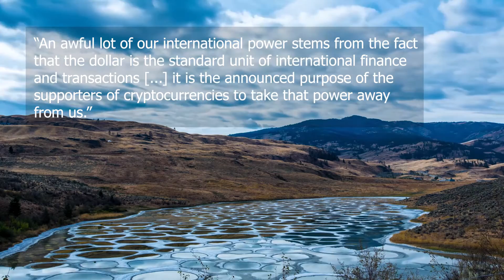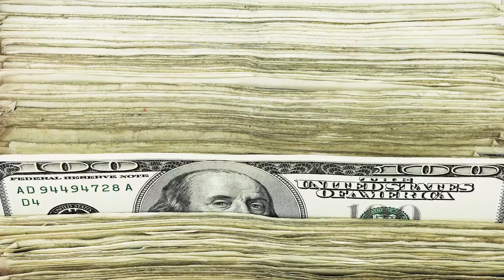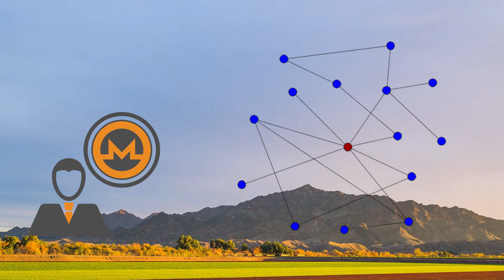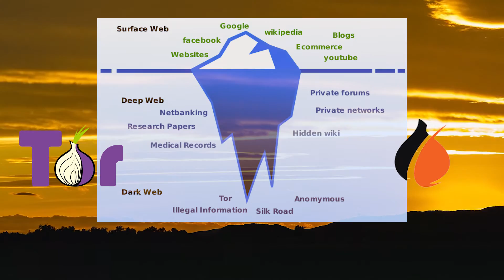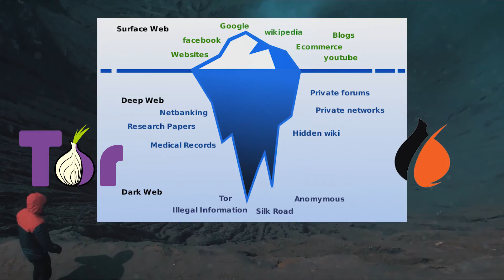Kovri | Monero's BEAST | Internet Invisibility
Zen Crypto is the only crypto channel where you can relax while learning about cryptocurrencies and blockchain tech in a blissful atmosphere.

Kovri is a free, decentralized, anonymity technology developed by Monero. It protects user privacy at the network layer, cloaking their IP address and data packets.

BTC         bc1q3xa43gdaxzq350pr8pugh38mvfqexcrvw4l93r
ERC-20   0xF2777Dc2CE14cfCA0e2886Bee1EcfcfCe05A25Cb
LTC          ltc1qxtu54wl0arjcw7jtsjhx0uma8yjpemcjrq9qp7
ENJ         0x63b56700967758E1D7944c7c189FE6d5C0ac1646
TRX         TUv8i6zDU7ytWRHjYgccEpmXNviDd3c5y8

This video is not intended in any shape or form to be interpreted as financial advice.